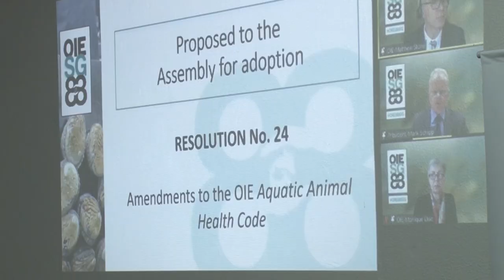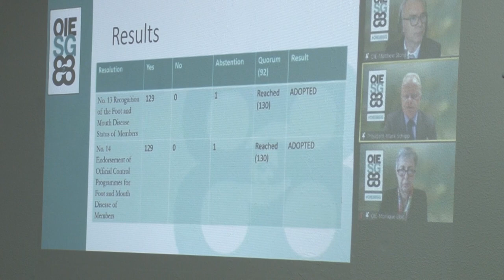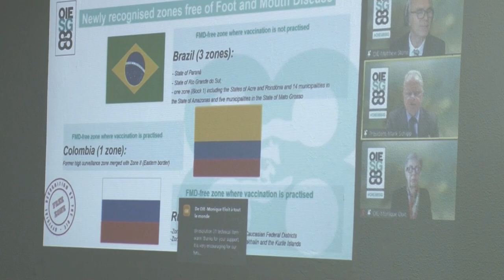RS livre de aftosa sem vacinação - Rio Grande Rural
A Organização Mundial de Saúde Animal oficializou o novo status sanitário do Rio Grande do Sul. O Estado foi reconhecido oficialmente como livre de aftosa sem vacinação.